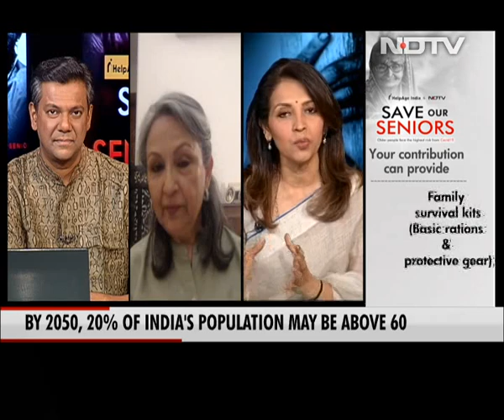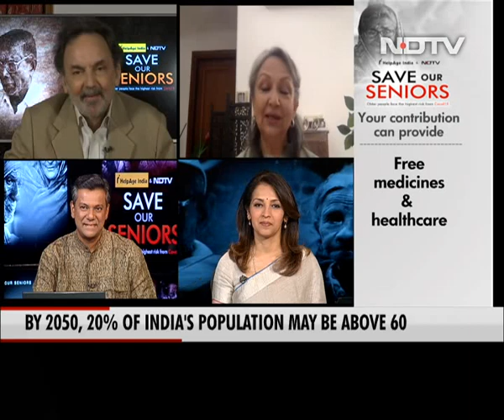Sharmila Tagore Joins NDTV-HelpAge India SaveOurSeniors Telethon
Former Actress And UNICEF Goodwill Ambassador Sharmila Tagore said on NDTV-HelpAge India SaveOurSeniors telethon that the reason why most of the time elderlies are lost and last is that they are not perceived as a productive force. She highlighted that this has been the reality for quite a few years and needs to change urgently.